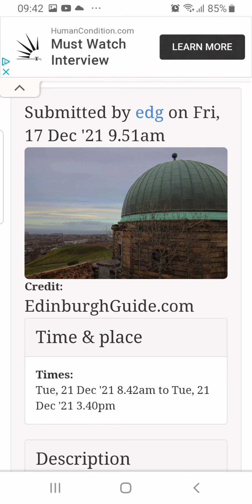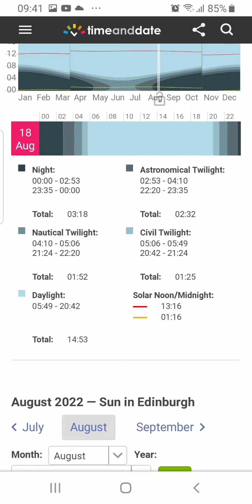part2 Timings of sunrise and Sunset Edinburgh Scotland UK